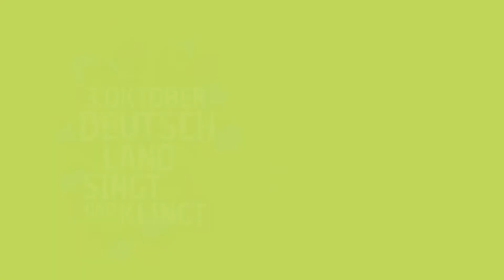Sei dabei am 3. Oktober 2022 - Deutschland singt und klingt!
Chöre, Orchester, Bands, Bläsergruppen und alle Musikgruppen aufgepasst! Lasst uns gemeinsam den 3. Oktober - Tag der deutschen Einheit - gebührend feiern! Mit Musik, mit euren Stimmen, bei euch vor Ort, in ganz Deutschland!

Wir von der Initiative “3. Oktober – Deutschland singt und klingt” glauben, dass die Wiedervereinigung von Ost und West heute ein Zeichen der HOFFNUNG und des FRIEDENS in Deutschland und in der Welt setzen kann. Deshalb FEIERN wir den Tag der deutschen Einheit mit LIEDERN auf Marktplätzen im ganzen Land. Jeder ist eingeladen mitzumachen!